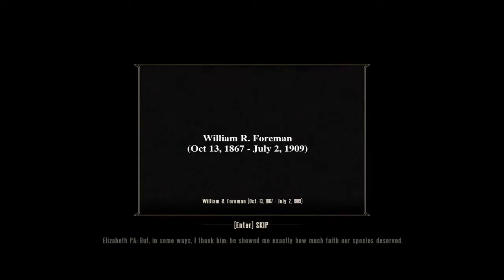BioShock Infinite [Walkthrough] Part 14 [The Atrium & Operating Theatre]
This is a remake of one of my first walkthrough series on the channel! It's been a very long time! Enjoy! :)